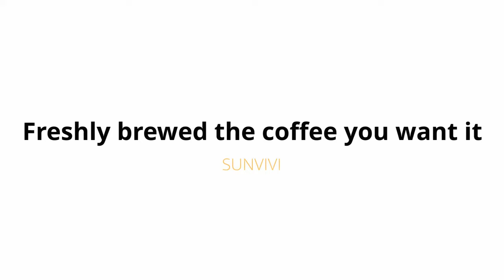HOW TO USE SUNVIVI COFFEE MAKER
Single Serve Single Cup Coffee Maker for Pods and Ground Coffee, Permanent Filter, 6-14OZ Reservoir One-Touch Control Button Coffee Machine

2 IN 1 BREWER TYPES: Looking forward to the fusion of Single cups and ground coffee. This single serve coffee machine displays measurements from 6 oz to 14 oz in the reservoir, allowing you to control the amount of coffee brewed as needed to save valuable ground.
BREW HOT COFFEE IN 3MINS: Want to drink delicious and hot coffee within three minutes? Just simply add water to the measurable water tank, insert a single cup or pour into some ground coffee, then click on the corresponding button to brew your hot coffee.
SAVE YOUR SPACE: Size-6.6" W x 5.4"D x 10.9" H, Net Weight-2.3 LBS. This coffee machine saves counter space, which is very suitable for small places, like room, office, RV, hotel, apartment. You can conveniently carry in your every trip.
1-BUTTON CONTROL& AUTO SHUT-OFF FUNCTION: Simple one-touch button makes it easy to brew your favorite coffee. Preparing ground coffee or single-cup capsules/pods, add water, press button, then auto shut-off after brewing, which ensures safety. Powerful 1000W fast brew technology ensures coffee brews quickly and at the perfect temperature just in a matter of minutes.
WARM TIP: When using for the first time, please clean the coffee maker about 5 minutes. Clean once every 2 months and use a brush to prevent the coffee grounds from clogging.